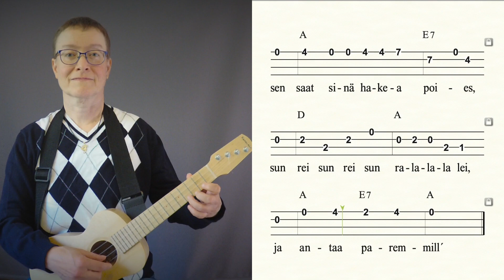🇫🇮 Lauantaki-ilta UKULELE TAB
Finnish folk song "Saturday Evening"
One Saturday night I was waiting for you. I waited a long time, it was already ten o'clock.
It was late at night and you didn't come. I thought you love someone else.
Do you remember when you gave me the red-striped silk scarf? Now you can take it out and give it to your new love.